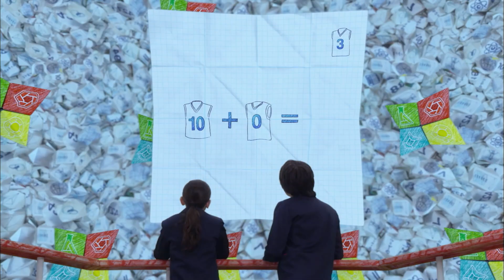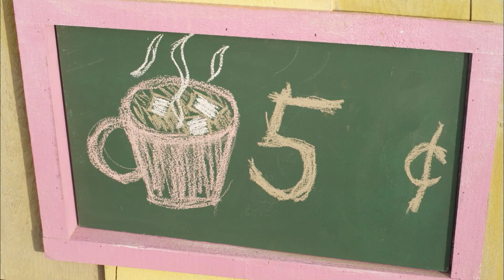🤖 Attack of the 25 Oscar Bots | Odd Squad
It’s another day of crazy fun and odd adventures with the Odd Squad team! From sandwich mix-ups and giant robots to missing numbers and cupcake chaos — these young agents must use teamwork, math, and gadgets to save the day!